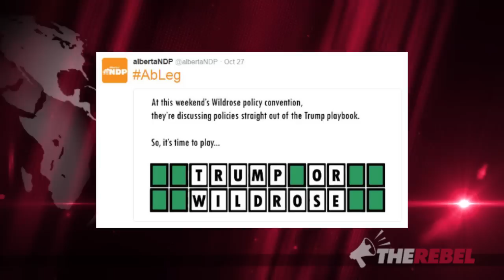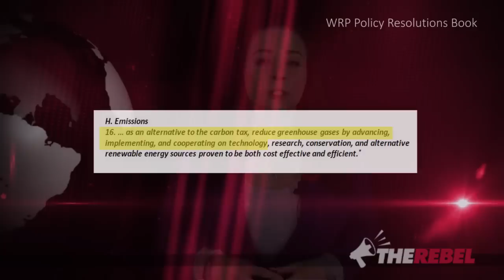AB NDP Twitter account has Trump Derangement Syndrome?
Holly Nicholas reports the Alberta NDP have been attacking the Wildrose Party by making nonsensical comparisons to Donald Trump, though Holly thinks the NDP could learn something from Trump's economic policies. MORE

The Petition
All Members of Parliament should vote against the money-grabbing carbon tax.